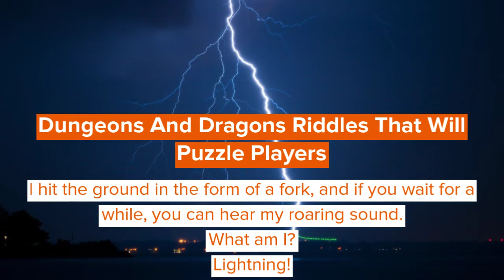D&D Riddles For Dungeon Masters & Campaign Planners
Dungeons and Dragons' is a famous tabletop game enjoyed by millions worldwide.

It is hardly a puzzle but is a strategic role-playing game that has players puzzled about what should be the next move. Hence, riddles play a major role in such a game that players enjoy to succeed and emerge victorious.